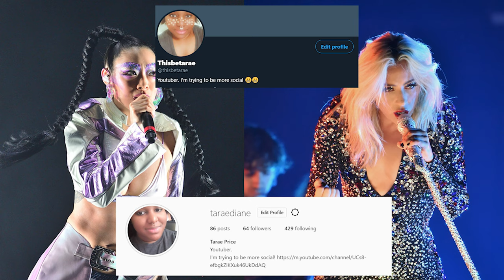RINA SAWAYAMA - Dance in the Dark Cover (Reaction) *how will I ever recover?*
Hello all,

And on this TaraeReacts, I'm reacting to Rina Sawayama's Cover of Lady Gagas' Dance in the Dark!

So what did you think of it? Let me know down below in the comment section.

See-ya!